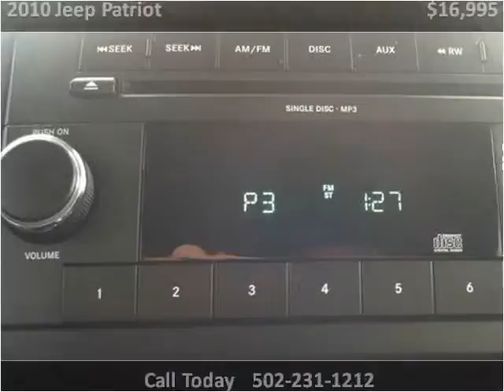2010 Jeep Patriot Used Cars Louisville KY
This 2010 Jeep Patriot is available from Craig and Landreth Cars - Fern Creek.